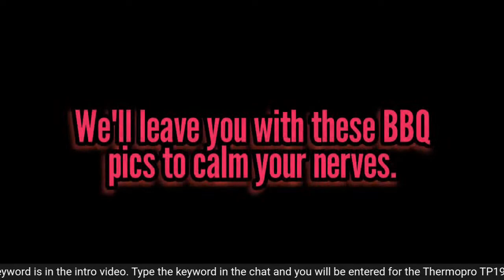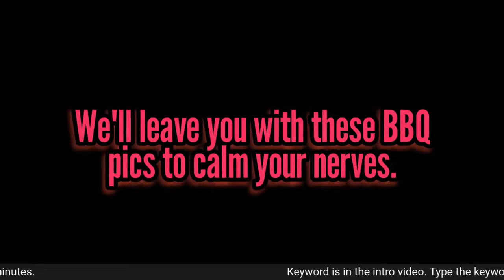Al Lunacy Q'ings - Live Stream # 13 / Bbq Chat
Firecups by Tiger McCool Bbq and Al Lunacy Qing